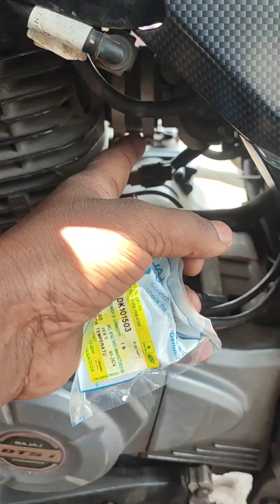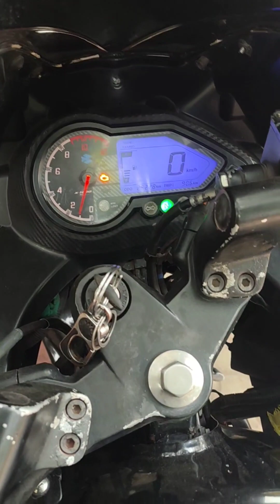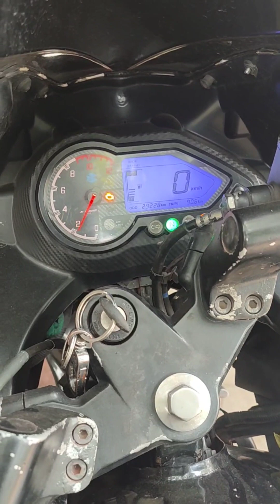MG01 Pulsar 220 bs6 oil temperature sensor starter relay change